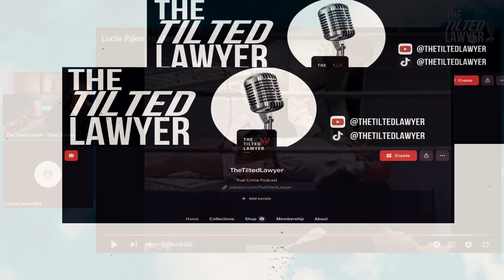TTL Clips: Men Competing In Womens Sports